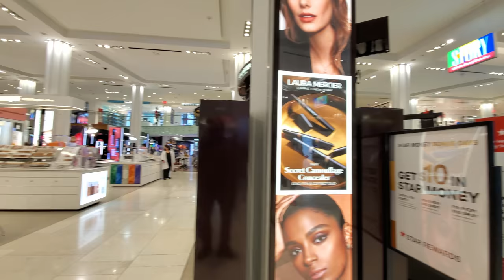Walking Tour of Macy's 34th Street in New York [4K]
Hello, this is New York Walker.
A walk from 40th street to 34th street via 6th Ave to check out Macy's flagship store.
If you want to go inside of Macy's, you can see the walk from 7:22.
Hope you enjoy as much as we did!

It means a lot to us and help the YouTube algorithm to spread them more.😊

The video is uploaded in 4K, so if you are watching on a TV you will be able to watch it on 4K. If you are watching on your phone, you can adjust your resolution to 1080p for better resolution.

Everything in the video was filmed on location.